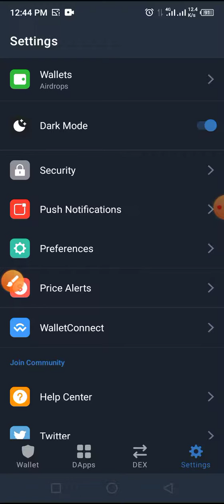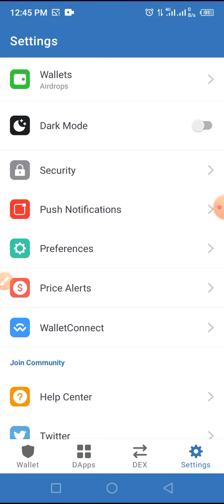Switch between light and dark mode in trust wallet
Enable light and dark mode on  WALLET

In that case, do not invest what you cannot afford on any of the website (s) mentioned in CRYPTO SCHOOL